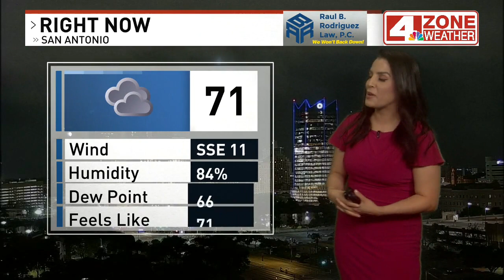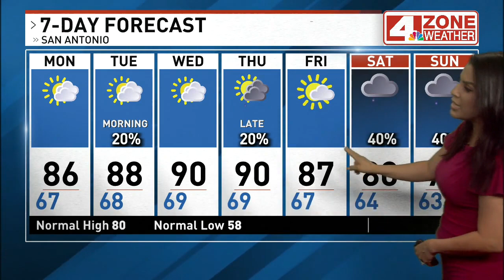Hot & humid today, Slight chance of rain tonight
Warm and humid today, High 86; Slight chance of rain tonight. Jeannette Calle WOAI with your 4 Zone Forecast.